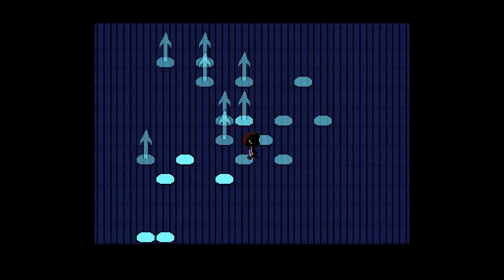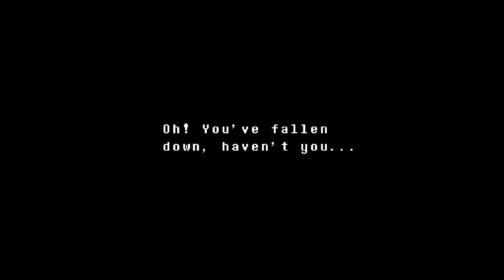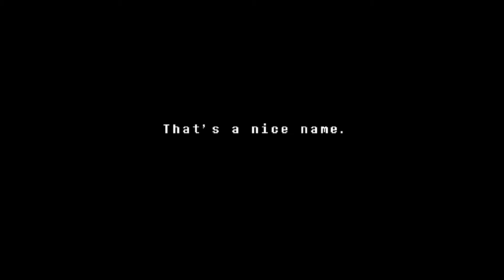Undertale - Terminando #09 - Boneco Doido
Terminando Undertale